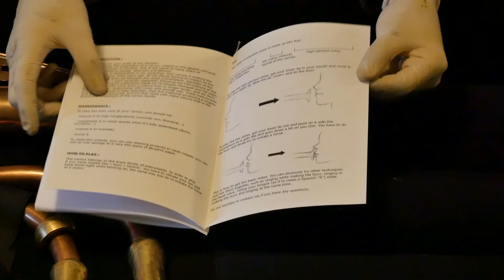Carnyx - De que i a dins la boèta?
Presentacion rapida de çò que i a dins la boèta del carnyx.

Présentation rapide de ce qu'il y a dans la boite du carnyx.

Quick presentation of what's in the box of the carnyx.